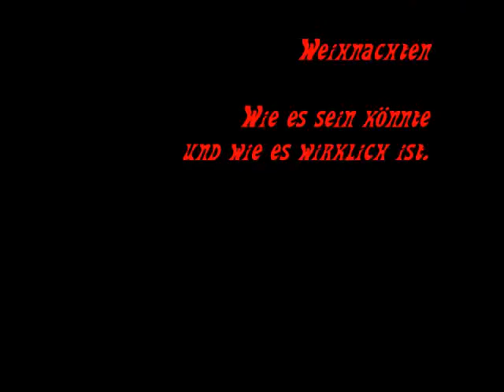Weihnachtsfilm2008.wmv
Weihnachtsfilm 2008 des Relikurses Jg. 12 von Herrn Müller.